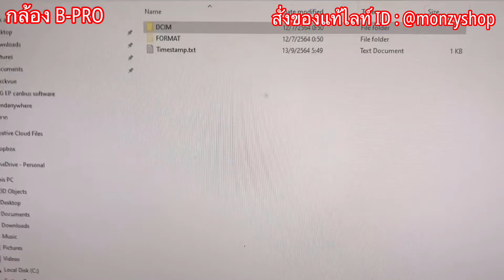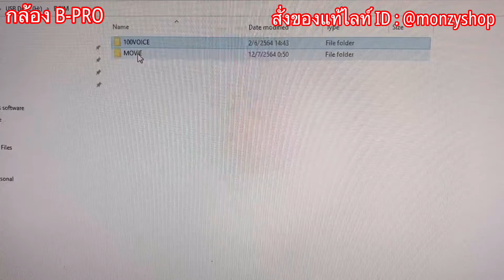รีวิวกล้องจิ๋วพกพาง่าย รุ่น B-PRO โครตชัดเลย 2022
กล้องจิ๋ว B-PRO
ขนาดเล็กพกพาสะดวก
แบตในตัว ชาตได้
เลนส์กว้างพิเศษ
ความละเอียดถึง 1080P
รองรับเมมถึง 128G
บันทึกภาพพร้อมเสียง
ซ้อนไฟล์สถานะการทำงานได้